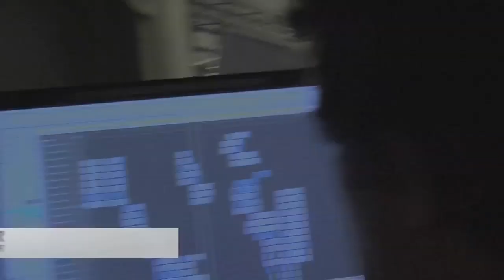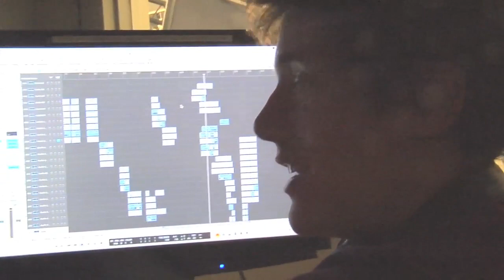Ep. 02 of The Making of College Musical The Movie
This is Episode 02 of the "The Making of College Musical The Movie," the behind-the-scenes series hosted by Nick Uhas!

Find out more about the movie on these sites!--

FACEBOOK (Like us, check out the photos from filming, and keep your eyes open for the FAQ section coming soon!)
TWITTER (Follow us and re-tweet!)